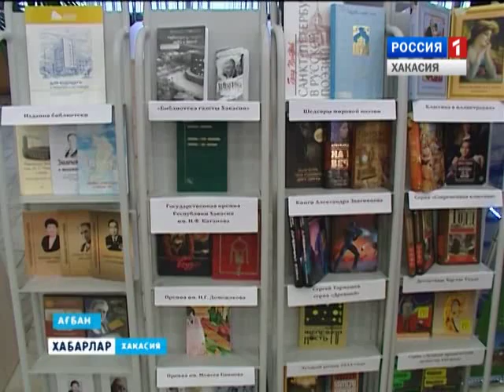Закрытие года литературы 22 12 2015